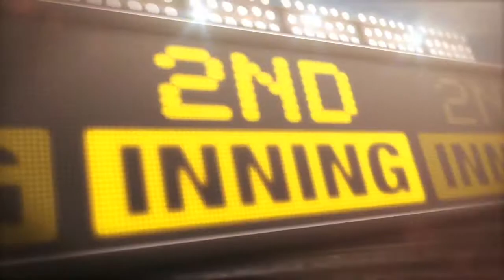Recap: WSH 6, MIA 1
Daily Recap: Ross Detwiler's seven strong innings and Kurt Suzuki's big night led the Nationals to a 6-1 win against the Marlins